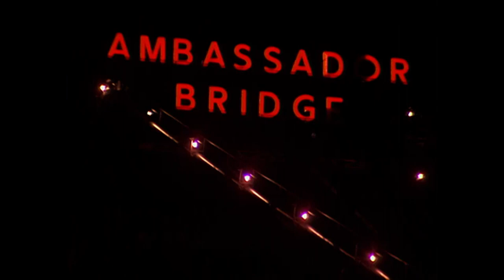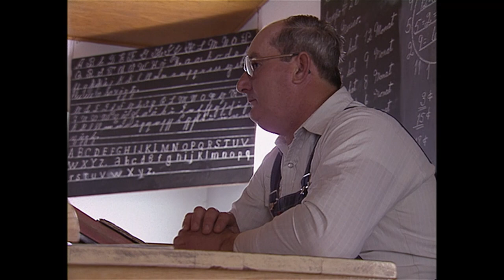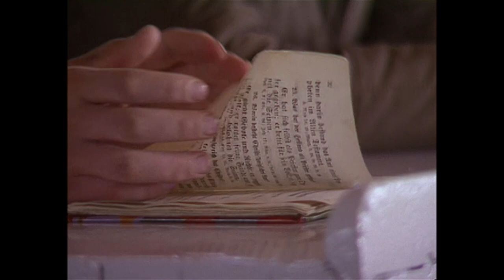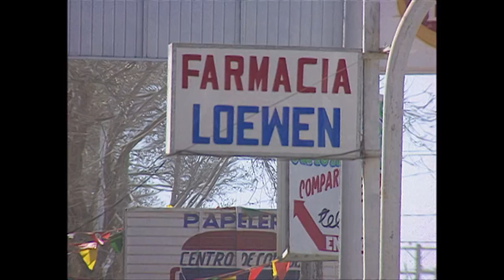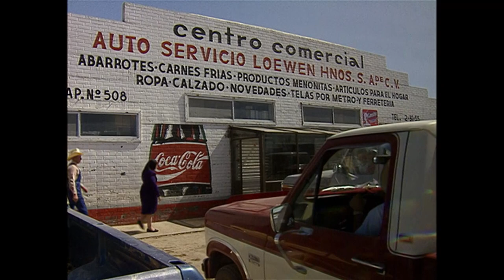The Mennonite Mob (1992) - the fifth estate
It is a closed religious society with traditional values. At the turn of the century thousands of Mennonites left Canada for Mexico and the area around Cuauhtémoc. At the time of our 1992 piece, their ways were changing in their society as alcohol and economic problems grew and were faced with a bigger issue, a flourishing drug trade. Immigration and border officials in Canada and the United States said at the time there was a Mennonite Mob smuggling tons of drugs into both countries.